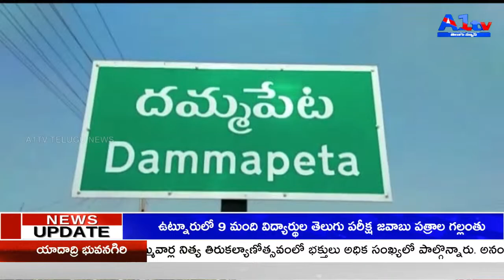భద్రాద్రి కొత్తగూడెం జిల్లా దమ్మపేట మండల పరిధిలోని ఖమ్మం,అశ్వరావుపేట జాతీయ రహదారిపై ఈదురు గాలులకు ప